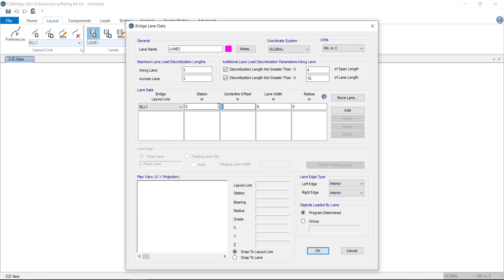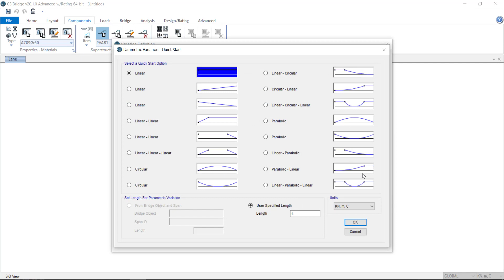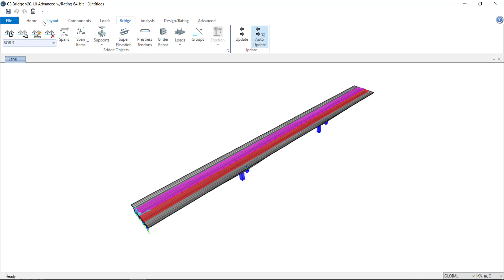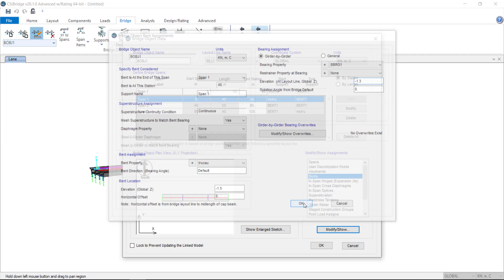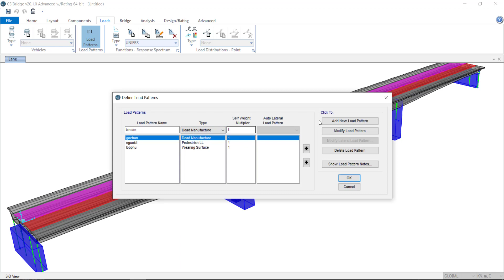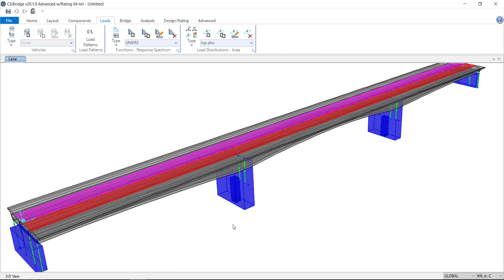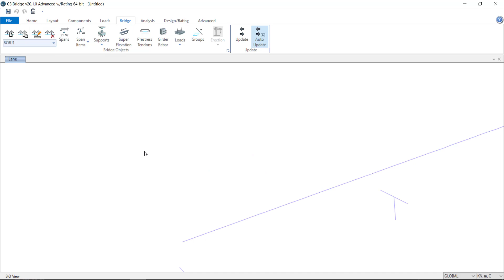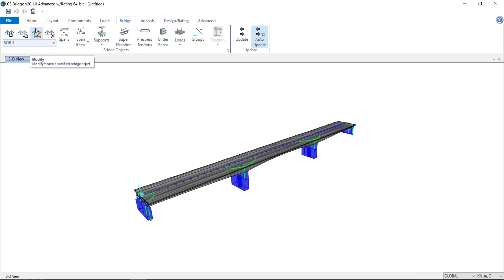TẠO MÔ HÌNH CẦU - ÁP TẢI TRỌNG - DỰ ỨNG LỰC BANGWFF CSI BIRGDE